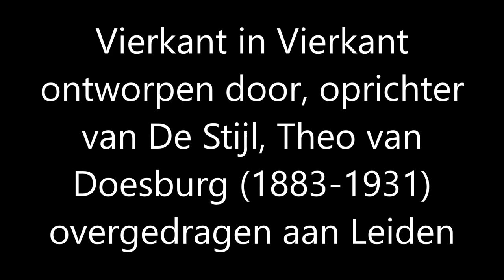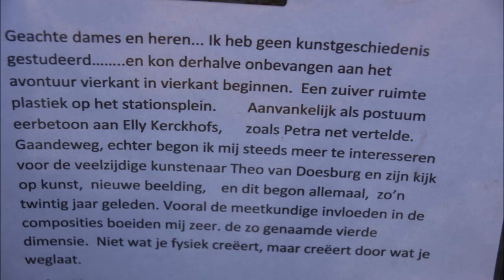Vierkant in Vierkant van Theo van Doesburg overgedragen aan de stad Leiden.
Eindelijk is het beeld Vierkant in Vierkant van Theo van Doesburg (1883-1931) geplaatst in Leiden. De stad waar hij in 1917 de wereldberoemde kunststroming De Stijl oprichtte. Het kunstwerk is nog niet afgewerkt omdat het nog een keer verplaatst gaat worden bij de herinrichting van het Stationsplein.